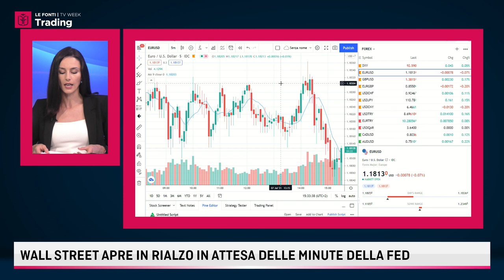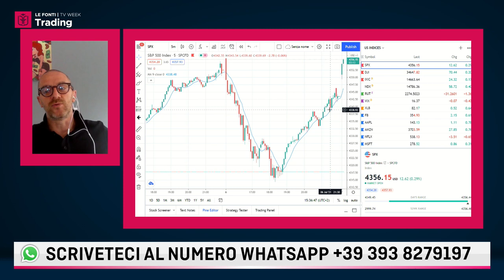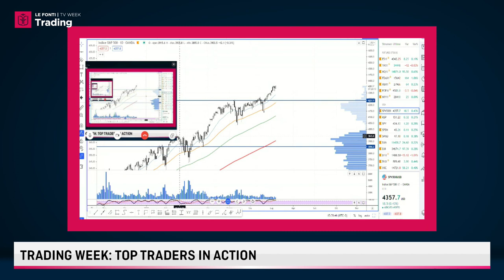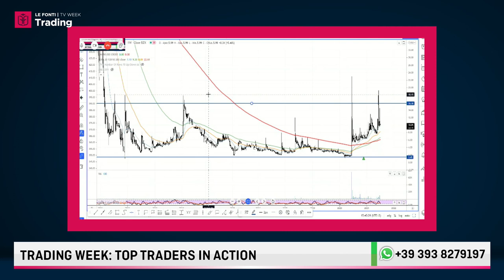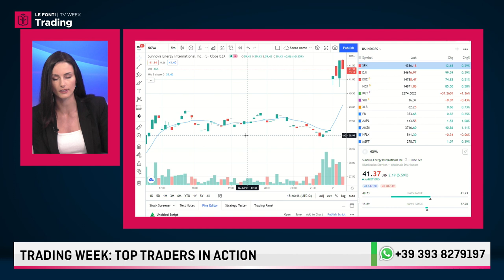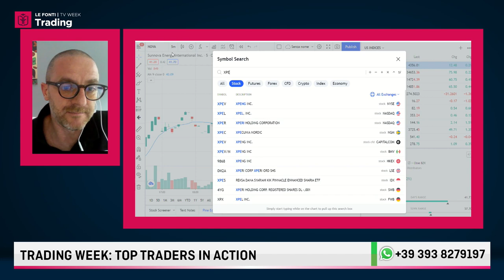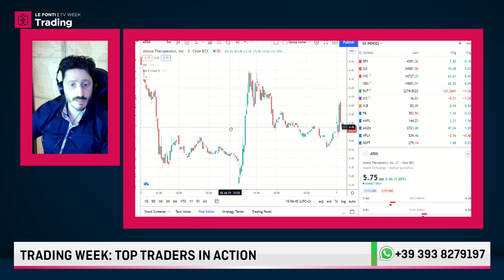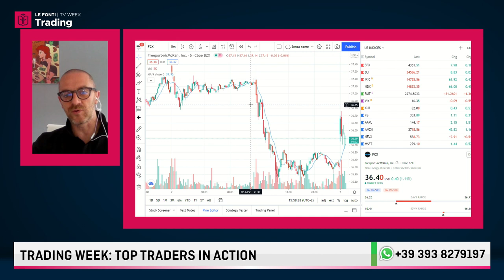LE FONTI TRADING WEEK 2021: SANTE PELLEGRINO E DANIELE LAVECCHIA